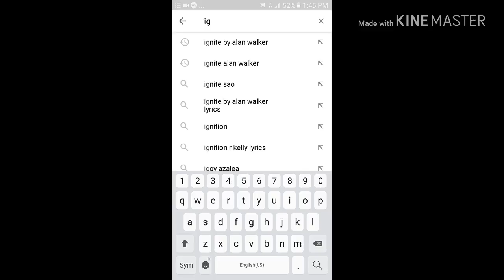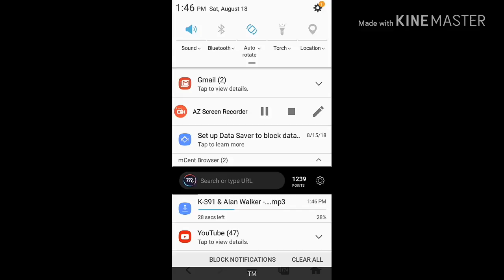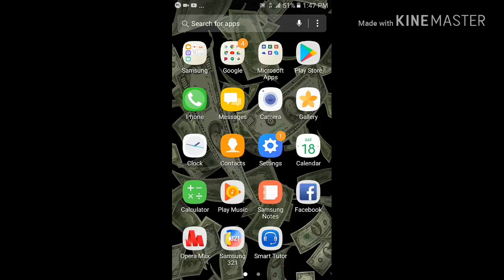How to download mp3 music from Youtube?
Hello! If you think this is helpful please like and subscribe to my channel..Please don't forget to click the notification bell below for you to be notified of my next video..Thank you for watching..